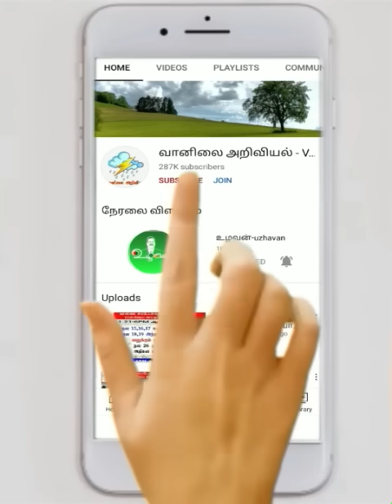நெருங்கும் புதிய தாழ்வு அமைவு.பரவலாகும் மழை உங்களுக்கு எப்படி?செல்வகுமார்_வானிலை_அறிக்கை